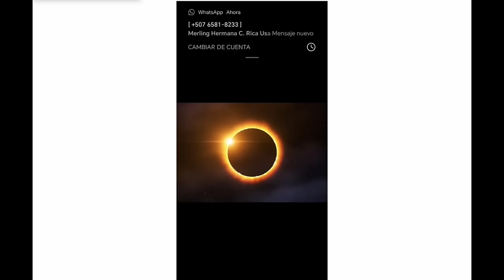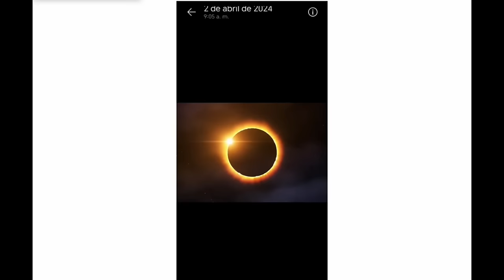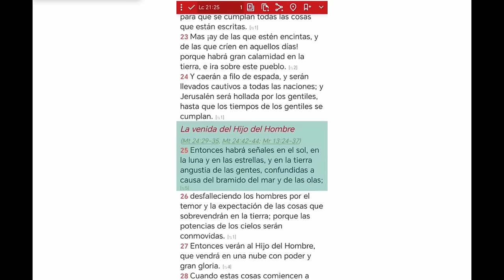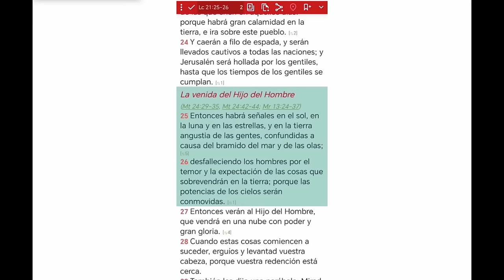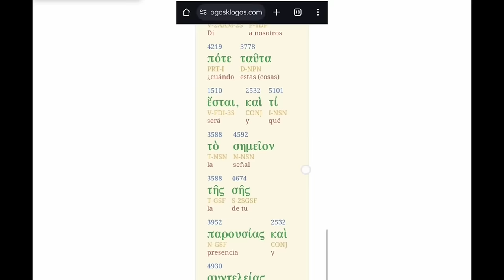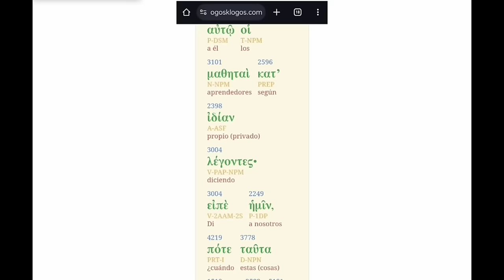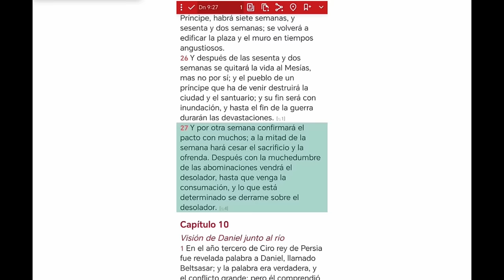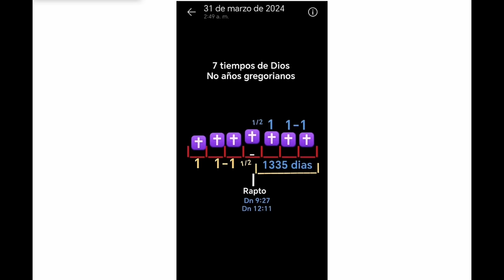👑The Eclipse The Rapture And The End Of Grace👑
✨Breaking Copyright✨
Song: Scott Buckley - Light in Dark Places

Dark Cinematic Thriller NoCopyright Background Music / Dark Knight by Soundridemusic

► This track is 100% FREE and SAFE, with no copyrighted music. You can use it in videos with monetization.

     Credits:
     Link to Video:    • Dark Cinematic Thriller NoCopyright B...

Romans 10:9-10
 9 because if you confess with your mouth that Jesus is Lord and believe God raised him from the dead, you will be saved. 10 For with the heart one believes and thus has righteousness, and with the mouth, one confesses and thus has salvation